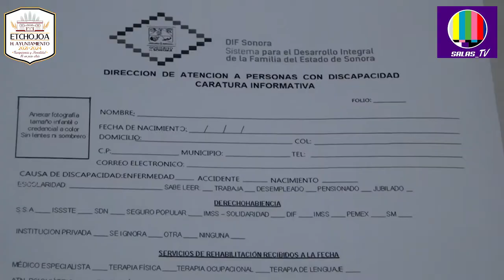INVITAN A TRAMITAR LA CREDENCIAL DE DISCAPACIDAD